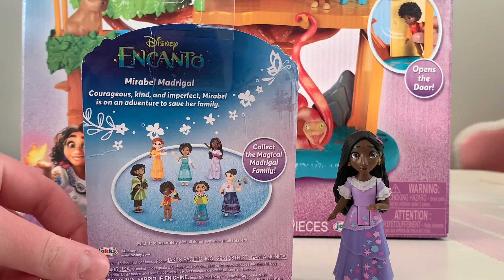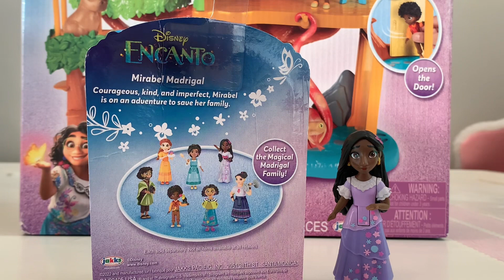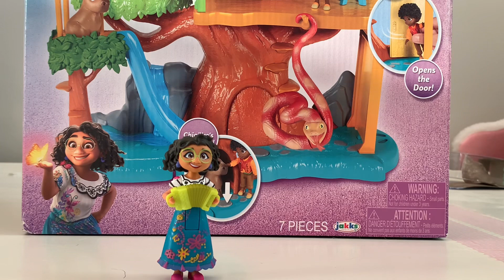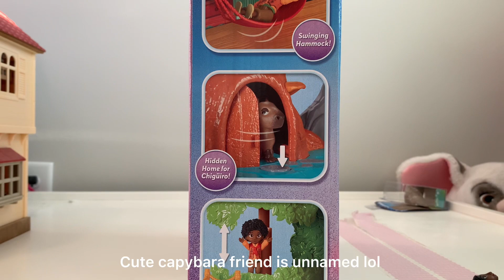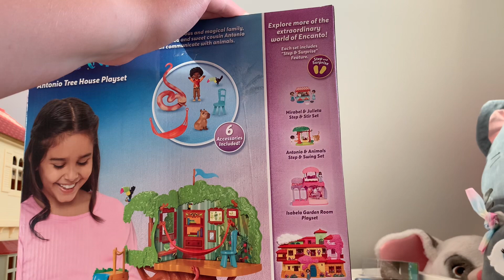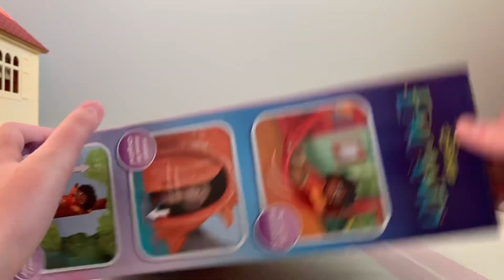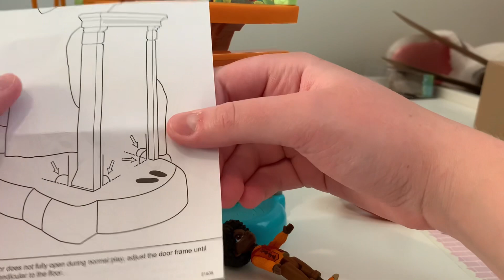Let’s open Antonio’s treehouse together! ~Encanto Haul~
Hey everyone! I’ve have loved Encanto ever since it came out as it is such a good representation of families  and their struggles. Me being me HAD to find the toys that went with it 😅 I stumbled across this set at Target after I got my Isabella figure in the last haul. I purchased it so I could open it up and show it to you all! Please enjoy the video ✨

Intro made by the amazing LPS Waffle Productions 🧇